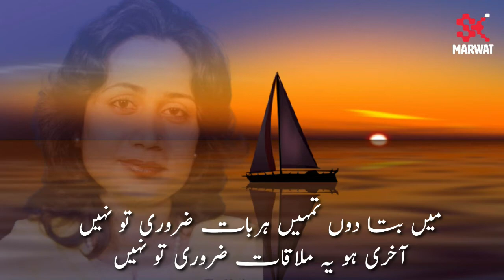Zaroori to Nahin | Perveen Shakir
SKMarwat Presents The best sad love poetry of Famous poet parveen shakir ( Zaroori Tu Nahi )in urdu Hindi Poetry. it is known as one of the best sad ghazal of parveen shakir.

Parveen Shakir
Urdu poetry
sad poetry
love poetry ♥️
love poems
sad love Poems
Shayri
poetry

میں بتا دوں تمہیں ہربات ضروری تو نہیں
آخری ہو یہ ملاقات ضروری تو نہیں

جیت جانا تمہیں دشوار نہیں لگتا تھا
آج بھی ہوگی مجھے مات ضروری تو نہیں

آدمی فہم و ذکاء سے ہے مزین لیکن
بند ہو جائے خرافات ضروری تو نہیں

دل کی راہوں پہ کڑا پہرا ہے خوش فہمی کا
مجھ سے کھیلیں میرے جذبات ضروری تو نہیں

امتحاں گاہ سے تو جاتے ہیں سبھی خوش ہوکر
ٹھیک ہوں سب کے جوابات ضروری تو نہیں

ممتحن میں تو تیرے نام سے لرزاں تھی مگر
تیرے تیکھے ہوں سوالات ضروری تو نہیں

مجھ کو انسان کی قدریں بھی بہت بھاتی ہیں
بیش قیمت ہوں جمادات ضروری تو نہیں

یوں تو زر اور زمیں بھی ہیں مگر عورت ہو
باعث وجہ فسادات ضروری تو نہیں

ہر نئے سال کی آمد پر یہ کیوں سوچتی ہوں
اب بدل جائیں گے حالات ضروری تو نہیں

شاعرہ: پروین شاکر

Ma Bta do tumhe Har Bat  ye zarori tu nahi
Akhri ho ye mulaqat zarori tu nahi

Jeet Jana tumhe dushwar nahe lgta thaa
Aj bhi hogi mujhe mat zarori tu nahi

Admi Fehm o Zaka say ha mozayan laikn
Band Ho jye khrafat zarori tu nahi

Dil k Raho pay Kara pehra ha khushfehmi ka
Mujh say khailain mere jazbat zarori tu nahi

Imtehan Gah say tu jate ha sabhi khush ho Kar
Theek ho sab ky jawabat zarori tu nahi

Mumtahn ma tu Tere nam say larza thaa magr
Tere tekhe ho sawalat zarori tu nahi

Mujh ko insan k Qadrain  bhi bahut bhati Hain
Bash qemat ho jamadat zarori tu nahi

Yun tu zar aur zamen bhi Hain magr aurat ho
Bays e waja fasadat zarori tu nahi

Har naye saal k amad par ye ku sochta ho
Ab badal jye gey Halat zarori tu nahi